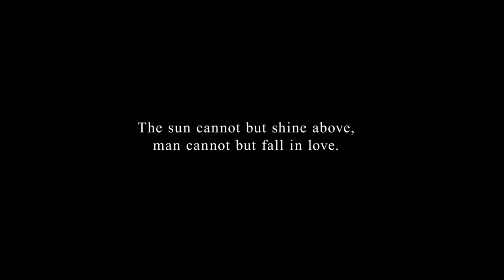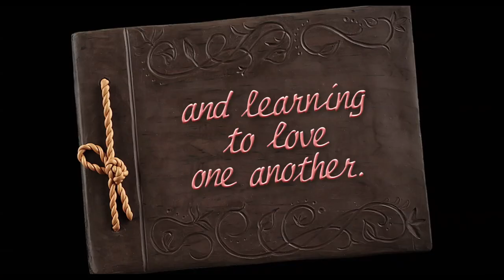The night of all nights / AFF 2019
Yasemin Şamdereli | Germany | 2018 | 92’
Marriage, sex and beyond 2019
755_2019 Marriage, sex and beyond 2019

Synopsis
The film of Yasemin and Nesrin Samdereli portrays five couples from Germany, Turkey, India, USA and Brazil. All of them have celebrated their 60th wedding anniversary together. Married couples who “made it” and accomplished something that today seems almost impossible: Staying together for a lifetime, in good times and in bad. When these people were “young” many rules of etiquette still existed that strongly dictated how “respectable” men and women were meant to behave. “Male and female” role models were clearly defined and breaking from the mold was hardly possible. While different in every society, the “rules” of proposing to a woman were often similarly “strict”. It was not possible to “just meet up”. Holding hands was considered scandalous. The wedding night was for most couples at that time the first sexual encounter with each other.
Our light-hearted and humorous Documentary goes deeply into the secrets of partnership and love. How can couples manage to stay together for a lifetime, when they hardly knew each other in the first place. What can we learn from them in a time where Facebook tells us almost everything from each other, even before the first date?
We also step back into those strange era, when our protagonist were young and when man and woman met and married almost anonymously. Award winning animation artist Izabela Plucinska will bring these times back to us thorugh her fantastic animations.